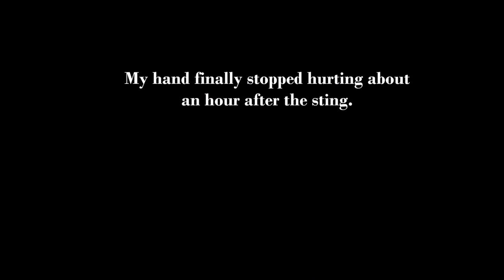Keeper Redfish and Baby Stingray Attacks!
Another amazing day of fishing out at Cedar Key.  Our time was cut short because I was stabbed by a tiny baby stingray.  Who knew something so cute could be so so so painful!